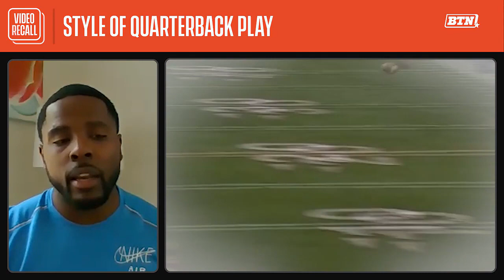The Game That Sent Illinois to Their First Rose Bowl Since 1984 | B1G Video Recall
Former Illinois QB Juice Williams sits down to relive the 2007 match-up with Northwestern, a game that sent the Fighting Illini on their first trip to Pasadena since 1984.

00:00 – Introduction
02:10 – Illini upset Ohio State at The Horseshow
03:27 – Establishing the running game
05:30 – Discussing Illinois' bowl game possibilities
06:44 – Breaking down the option
09:22 – On Jeff Cumberland's athleticism
12:02 – Fumbling at the goal line
14:30 – The chaos of the 2007 season
15:40 – Juice breaks down his scramble
16:45 – Juice on his ability to run with power
19:54 – Scrambling for a first down
20:35 – Juice on his mom watching games on BTN
22:00 – Another big play by Cumberland
23:33 – Juice on finishing a drive strong
25:15 – Start of the second half
26:15 – Juice on developing as a passer
26:55 – Cumberland's amazing play for at TD
29:12 – Locksley's offensive philosophy
30:44 – Juice on getting stronger
31:55 – Using similar formations and motions
35:08 – Discussing the strength of Rashard Mendenhall as a runner
36:25 – Style of QB play